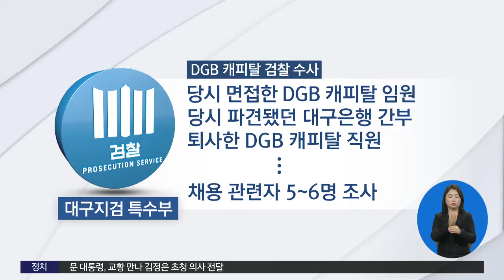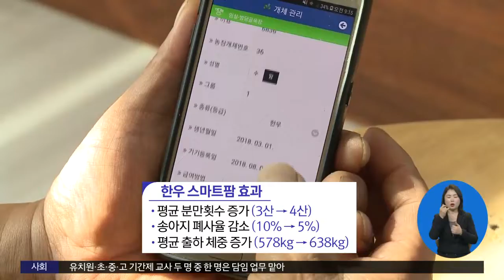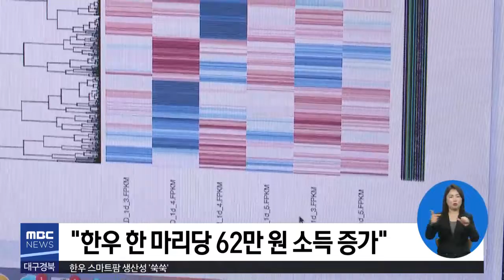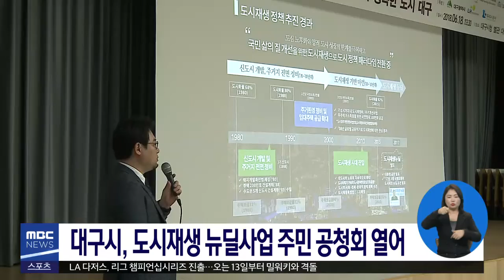2018.10.10 (수) 930 MBC 뉴스 대구경북